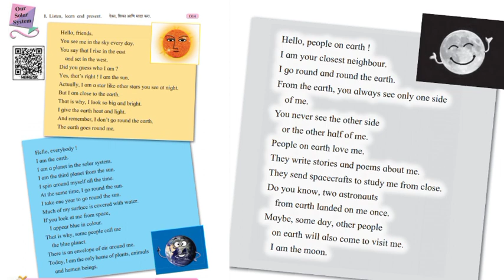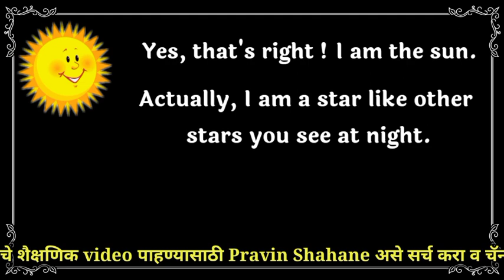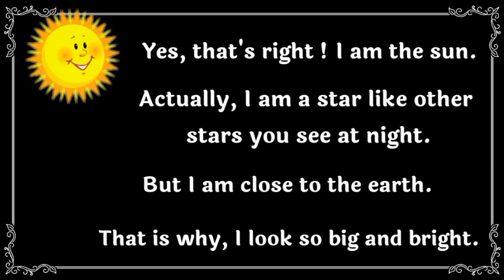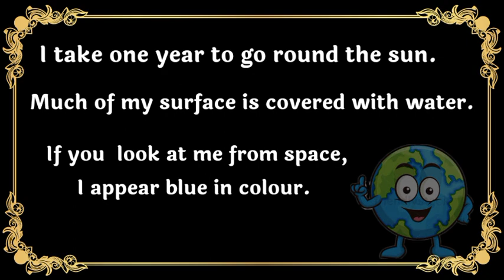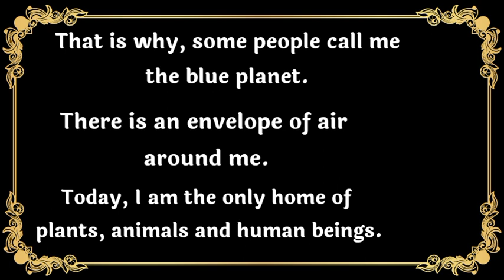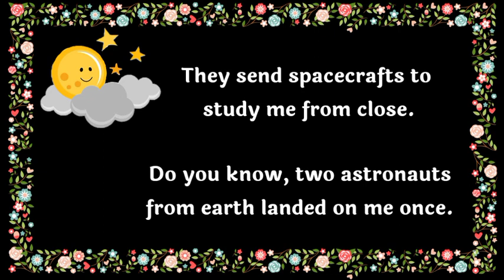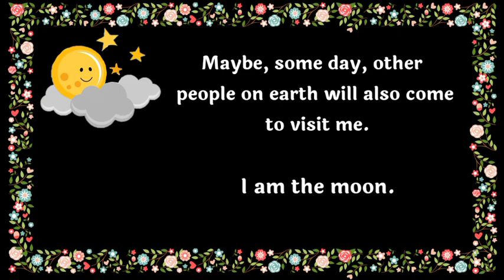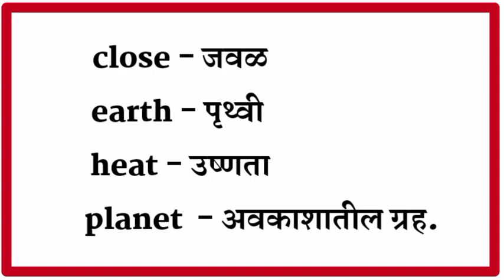our solar system , std 5 , unit 5 , english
नमस्कार मित्रांनो,
या विडिओमध्ये तुम्हाला our solar system , std 5 , unit 5 , english , our solar_system , std_5 , unit_5 , english , our solar system class 5 , standard 5 , our solar system class 5th , class 5th our solar system ,